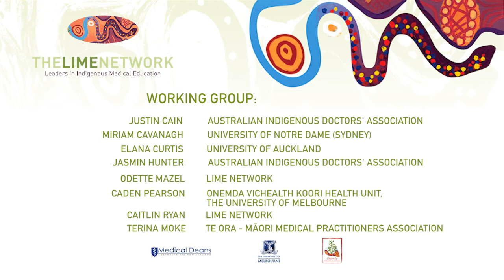Graduate Profiles Dr Curtis & Dr Veasey: LIME Indigenous Pathways into Medicine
The Leaders in Indigenous Medical Education 'LIME' Network Program, Indigenous Pathways into Medicine Videos

Indigenous Graduate Profiles #2:
Dr Elana Curtis -- The University of Auckland
Dr Alicia Veasey -- Junior Doctor, Mater Health Services; Board Member, AIDA

The LIME Network, in partnership with Australian Indigenous Doctors' Association and Te ORA Maori Medical Practitioners Association, have developed four Pathways into Medicine Videos which are now available for viewing as part of the LIME Network Pathways into Medicine Online Resource.

The videos highlight the numerous pathways Indigenous students may take to gain entry into medical degrees, Indigenous student experiences at medical school, the student support systems available within the university setting, and the experiences of Indigenous medical graduates. Each video incorporates Indigenous students or doctors from Australia, Aotearoa/New Zealand or Hawaii.

A working group including members of AIDA, Te ORA and the LIME Network came together to develop the aims and content for the short films, and to identify students and graduates to be interviewed. At LIME Connection V in August 2013, interviews with Indigenous medical students and doctors were filmed by Caden Pearson of the University of Melbourne.

Through profiling Indigenous medical students and doctors, their pathways into medicine and their experiences of studying and practicing, the videos aim provide access to role models and support recruitment and retention of new Indigenous medical students.

Medical educators are encouraged to make use of the videos as a recruitment resource within their schools, and we would be very pleased to hear any feedback on the usefulness of the videos via E: or T: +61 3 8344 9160.

We are grateful to all our committee members and interviewees for participating in this exciting project. The videos are now available for viewing on the LIME Network website via